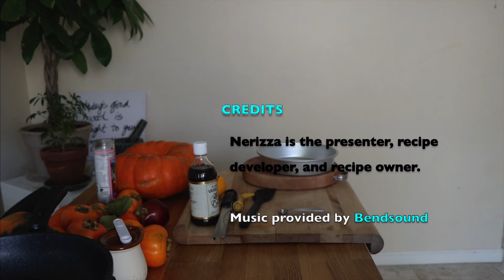Pumpkin Leche Flan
We Are Loved.
Nerizza Manongdo-- Recipe developer and owner of this Pumpkin Leche Flan. Video presenter. Creator of The Enlightened Vegetarian.